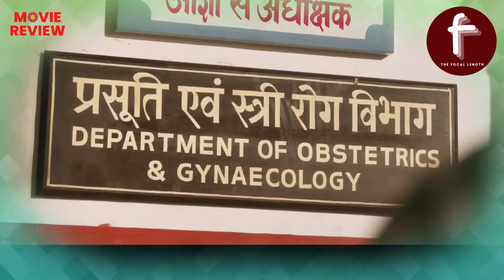Doctor G Movie Review | Anubhuti Kashyap | The Focal Length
Timings:
Kahani : 00:49
Kya Alag Hai Es Film Me : 02:20
Film Kahanaa Kya Chahati Hai : 03:05
Film Ke Sawal Kya Hain : 03:55
Kya Achchha Hai Kya Bura : 04:27
Dekhen Ki Na Dekhen : 05:32

Doctor G is a 2022 Indian Hindi-language medical comedy film directed by Anubhuti Kashyap and produced by Junglee Pictures. It stars Ayushmann Khurrana, Rakul Preet Singh and Shefali Shah. The film follows the struggle of a doctor who is interested in orthopaedics but instead ends up becoming a male gynaecologist, thus leading to chaos.

Doctor G was released theatrically on 14 October 2022 and received positive reviews from critics...